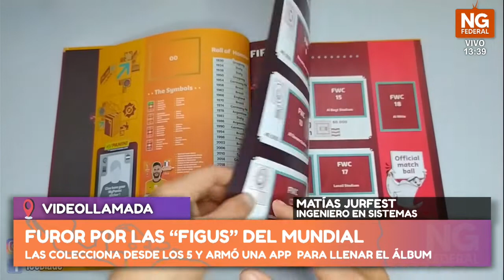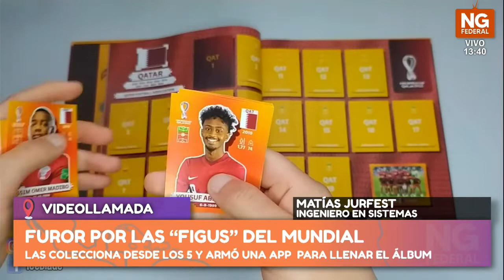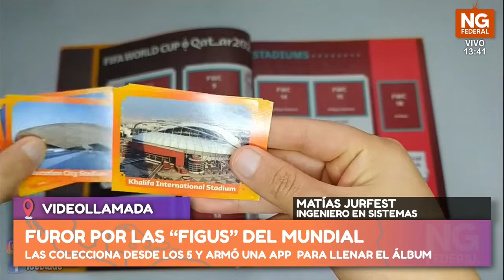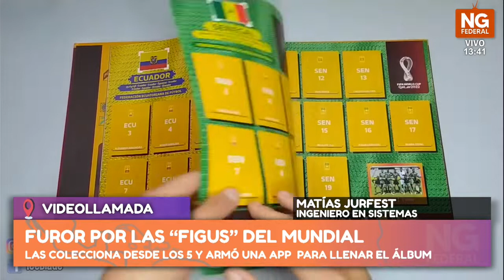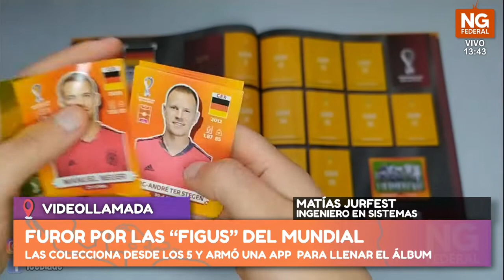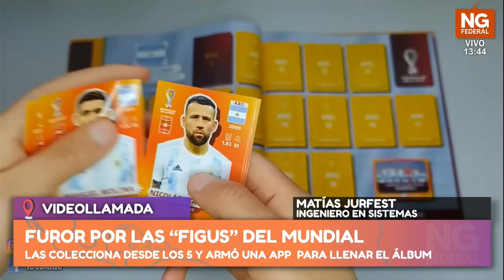NGFEDERAL - JURTFEST - FUROR POR LAS “FIGUS” DEL MUNDIAL - NACIONALES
LAS COLECCIONA DESDE LOS 5 Y ARMÓ UNA APP  PARA LLENAR EL ÁLBUM
Matías Jurfest sabe de lo que habla: colecciona figuritas desde los 5 años, cuando comenzó a llenar el álbum de Francia 98. “En mi casa tengo el álbum de Italia ‘90, que era de mi tío, y luego yo empecé a juntar por mi cuenta; me encanta el fútbol, desde el Mundial ‘98 a la fecha tengo todos los álbumes”, explica, al tiempo que relata que 20 años después de su primer álbum, en Rusia 2018, se enfrentó con un problema: “empecé a llevar el control de las figuritas repetidas y faltantes en un papel; y un día volviendo, del trabajo a casa, me cuestioné: ¿cómo podía ser que en 2018 sigamos con el papelito? Se me ocurrió hacer una app muy sencilla para llevar el control del álbum. La app en cuestión es Figuritas Álbum 2022 Stickers: está disponible para iOS y Android.
MATÍAS JURFEST -  INGENIERO EN SISTEMAS